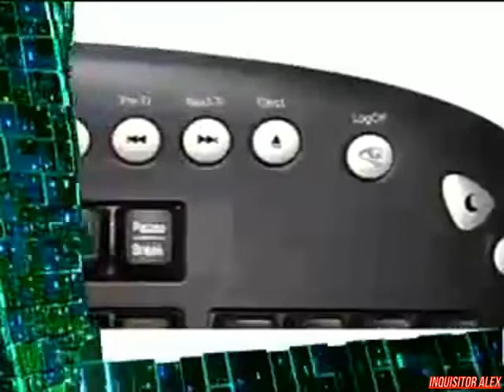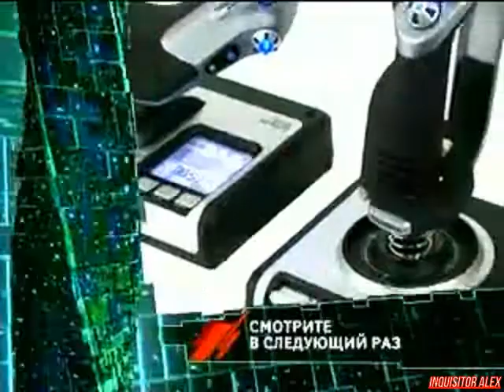25 - Cyber Sport (ТК "7ТВ", 2008 год) 480p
25 - Cyber Sport (ТК "7ТВ", 2008 год)

Новости киберспорта:
- По окончания 12 сезона немецкого EPS команда отказываются от слабых звеньев;
- Итальянская WarCraft 3-сборная прекратила свое участие в European Nation Championship;
- На очередной встрече с инвесторами генеральный директор EA Джон Риччитьелло сделал заявил о новой части Need for Speed: Undercover;
- На днях прошла «motion-capture» сессия Уйна Руни для игры FIFA 09.

Школа Виртуального спорта:
- Как построить правильную оборону в игре Quake III Arena.

Новейшие киберспортивные девайсы:
- SVEN ML-2000;
- D-Computer Ez-7000;
- Razer Boomslang CE;
- Saitek P220 Digital Pad.

Финал ASUS Spring 2008:
- Матч Павел "eNemy" Яковлев (Белорусь) vs. Никита "Nike" Амочаев (Россия)
Игра: Quake III Arena
Карта:
Над передачей работали:

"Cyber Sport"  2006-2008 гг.